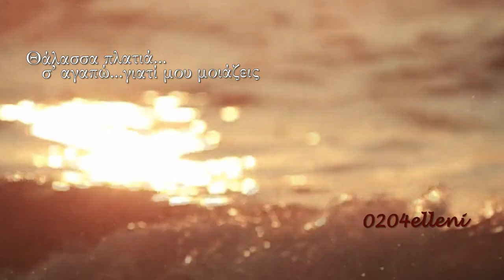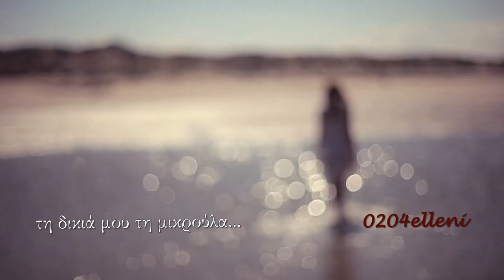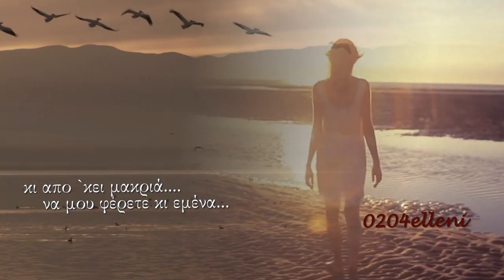Θάλασσα πλατιά Δ. Γαλάνη ✽¸¸.•*`*•♥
Στίχοι:   Γιώργος Ρούσσος

 1. Αλίκη Βουγιουκλάκη
 2. Αλίκη Καγιαλόγλου
 3. Χαρούλα Αλεξίου & Δήμητρα Γαλάνη
 4. Μιχάλης Χατζηγιάννης
 5. Γιώργος Νταλάρας
 6. Δήμητρα Γαλάνη

Θάλασσα πλατιά
σ' αγαπώ γιατί μου μοιάζεις
θάλασσα βαθιά
μια στιγμή δεν ησυχάζεις
λες κι έχεις καρδιά
τη δικιά μου την μικρούλα την καρδιά

Όνειρα τρελά
που πετούν στο κύμα πάνω
φτάνουν στην καρδιά
και τα νιάτα μας ξυπνάνε
όνειρα τρελά
και οι πόθοι φτερουγίζουν σαν πουλιά

Έχω έναν καημό
που με τρώει γλυκά και με λιώνει
έχω ένα καημό θα `ρθω να στον πω
αδερφή μου εσύ θάλασσα που σ' αγαπώ

Κύματα πουλιά
στα ταξίδια σας που πάτε
τα αλαργινά
την κρυφή μου λύπη πάρτε
κι απο `κει μακριά
να μου φέρετε κι εμένα τη χαρά